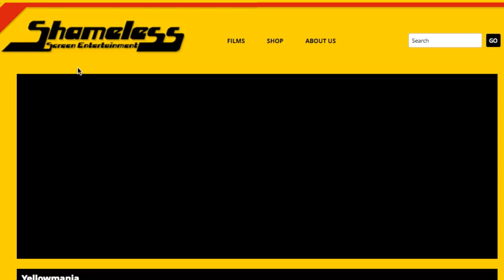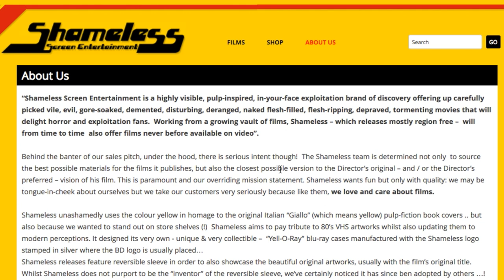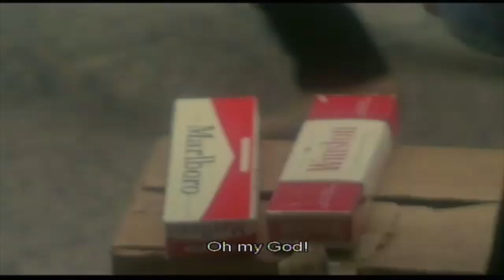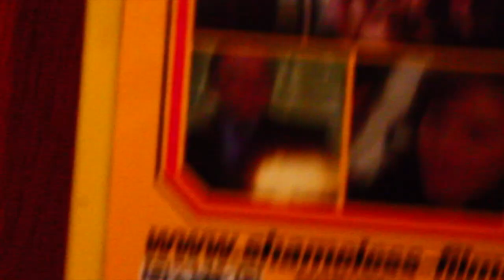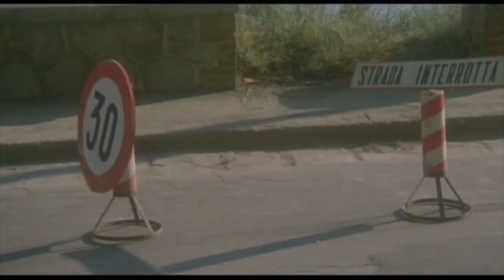Contraband (+ Shameless Screen Entertainment label) Review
A review of Shameless' release of Fulci's hyper-violent Contraband (1980)